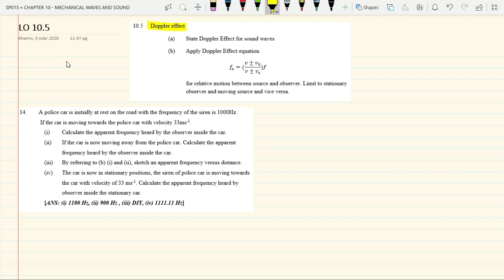Tutorial 10 - LO 10.5 part 1